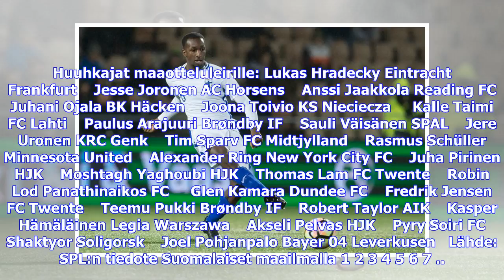Viimeisimmät uutiset | Huuhkajat nimetty Makedoniaa ja Maltaa vastaan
Suomen miesten A-maajoukkue matkaa maaliskuun puolen välin jälkeen Belekiin Turkkiin ja kohtaa Makedonian ja Maltan. Suomen joukkue jatkaa päävalmentaja Markku Kanervan johdolla valmistautumistaan syksyn Nations Leagueen kohtaamalla Makedonian perjantaina 23.3. ja Maltan maanantaina 26.3.- Nyt saadaan ensi kertaa tänä vuonna joukkue koolle kansainvälisenä pelipäivänä. On hieno päästä taas hommiin ja aloittaa toden teolla valmistautuminen kohti Nations Leagueta, Kanerva kertoo Palloliiton sivuill...